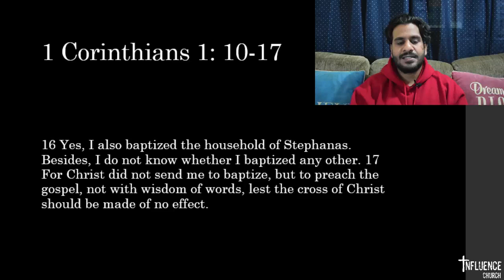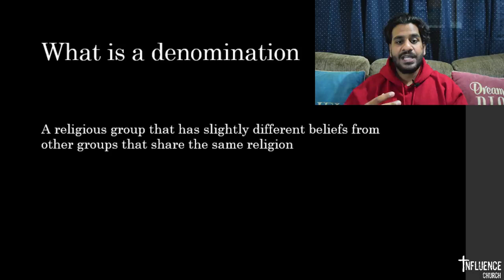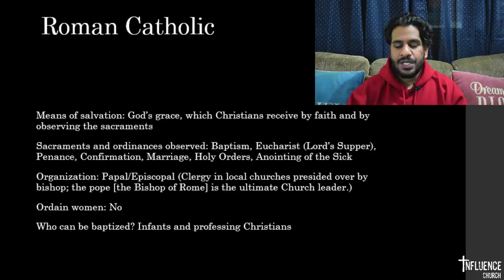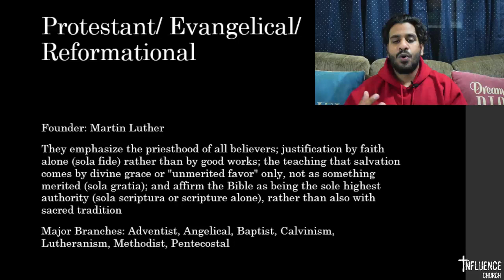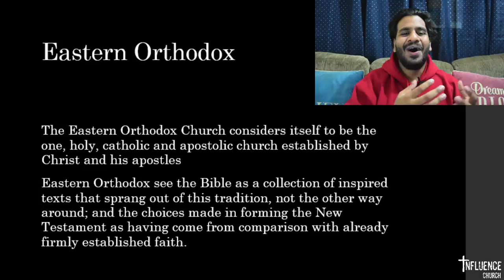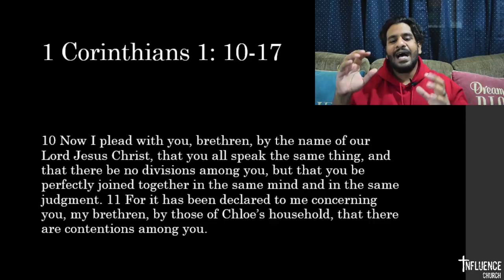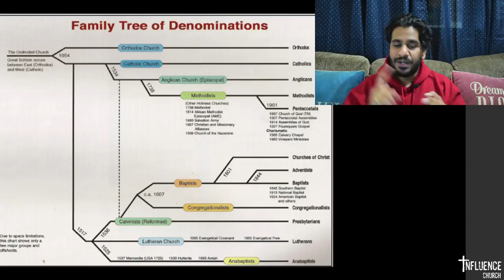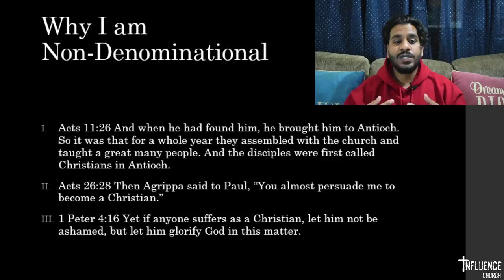Background of Christian Denominations | Bible Study | Inzemaan Mirza